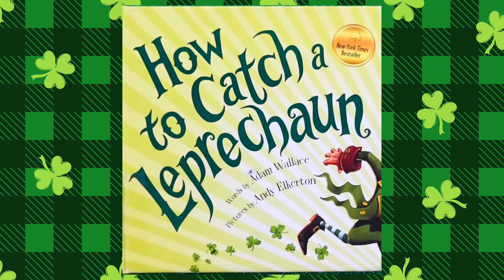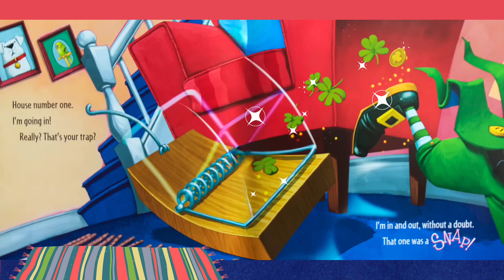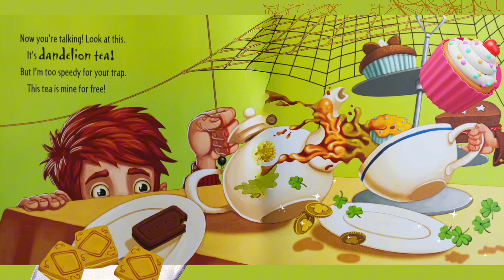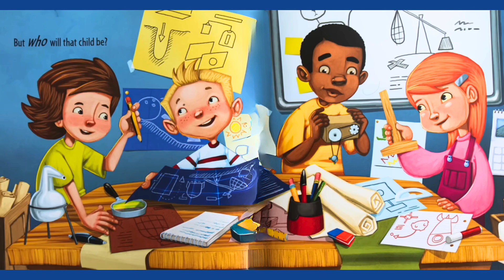☘️How to Catch Leprechaun: Silly, Fun St. Patrick's Day Read Aloud w/STEM Trap Plan I by A. Wallace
Author: Adam Wallace
Illustrator: Andy Elkerton
Publisher: SourceBook Jabberwocky
Link to Order to support the author/illustrator

You've been planning night and day, and finally you've created the perfect trap with shamrocks, pots of gold, and rainbows galore! Now all you need to do is wait. Is this the year you'll finally catch the leprechaun? Start a St. Patrick's Day tradition with this fun and lively children's picture book and get inspired to build leprechaun traps of your own at home or in the classroom! Laugh along in this zany story for kids that blends STEAM concepts with hilarious rhymes and vibrant illustrations!

Rube Goldberg-inspired Leprechaun Trap using a shoebox and other simple materials. This trap will use a series of chain reactions to catch the leprechaun in a fun and creative way.

Materials Needed:
Shoebox (or similar-sized box)
Pencil or ruler (for making ramps)
Dominoes (or small books, blocks, etc.)
Marbles or small balls
String or yarn
Paper towel tube
Tape and glue
Scissors
Popsicle sticks or cardboard strips
Cup or small container
Gold coins or shiny bait (fake coins, foil, or candy wrappers)
Step-by-Step Instructions:
Step 1: Create the Shoebox Base
Turn the shoebox upside down so the open side is facing the table.
Cut a trap door (a flap) in the top of the box that can fall inward when triggered.
Step 2: Set Up the Trigger Mechanism
Attach a popsicle stick or small cardboard plank over the trap door with a hinge (tape on one side) so it can be pulled away when the trigger activates.
Tie string to the popsicle stick and connect it to a pulley system (a straw taped above the box can act as a pulley).
The string will connect to a falling object that starts the trap.
Step 3: Build a Ramp for the Marble
Use a paper towel tube or a folded piece of cardboard to create a ramp for a marble.
Position the ramp so that when a domino or small block is knocked over, it releases the marble.
The marble will roll down the ramp toward the next part of the trap.
Step 4: Set Up Dominoes
Line up dominoes or small books in a row leading to the ramp.
The first domino will be knocked over by the leprechaun stepping on a platform.
Step 5: Make a Baited Platform
Cut out a small platform from cardboard and balance it on a weak support (such as a paper cup or a seesaw-like lever).
Place gold coins (or shiny objects) on top as bait.
When the leprechaun steps on the platform, it will tip over, knocking down the first domino.
Step 6: Trigger the Falling Object
The dominoes will fall in sequence, eventually knocking a small object (like a ball or toy car).
This rolling object will pull the string tied to the popsicle stick (from Step 2), releasing the trap door.
Step 7: The Leprechaun Falls In!
The leprechaun steps on the bait platform → Dominoes fall → Marble rolls → Pulls the string → Trap door opens → Leprechaun falls inside the shoebox!
Extra Ideas to Enhance Your Trap
Add a bell or alarm (attach a small bell to the string).
Use a spring-loaded net as an alternative trap.
Decorate your trap with rainbows, shamrocks, or a sign that says "Free Gold!" to attract the leprechaun.

Mrs. C.: Hello my viewers...want to know a little about me? Committed to fostering early literacy, I believe in the transformative power of stories I recognize that reading and listening to stories not only entertains but also develops essential pre-reading and emergent reading skills in children. Additionally, stories glean important lessons that can help a child’s social and emotional development. am also an author of the book, “Ants in the Pants Dance.”